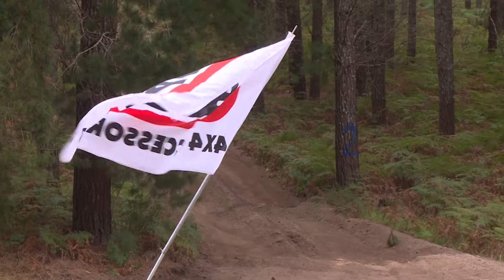2014 Teagle Excavations ARB Pines Enduro 400 Part 3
All the action from the final round of the ARB Off Road Racing Series in Millicent, SA.